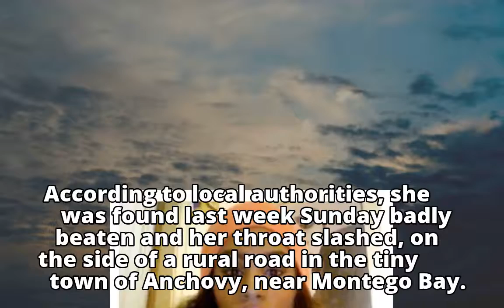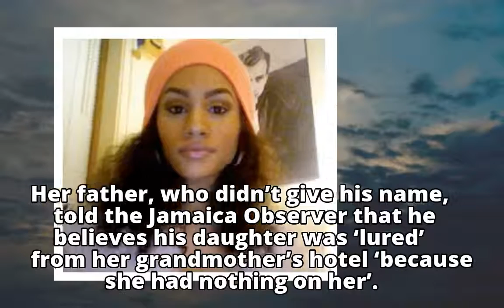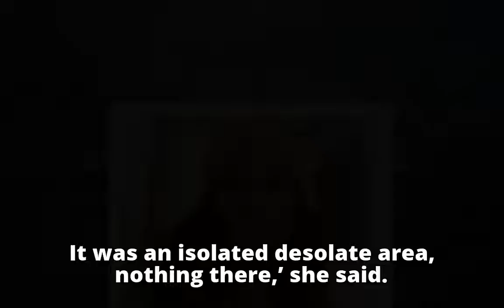Beautiful American model mysteriously murdered while in Jamaica, she was found with her throat slash